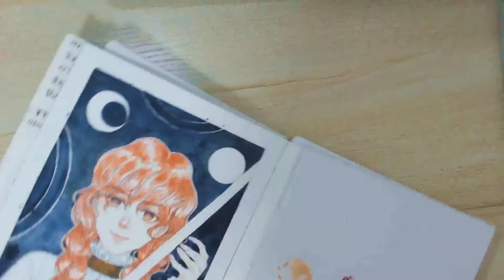X.Li's watercolor for fun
Media:  watercolor
Dimension:  22cm*16cm
Art supplies: Marie's Artist watercolor paints (43 colors in total), Baohong watercolor paper (200GSM, Hot press), random brushes, highlights, etc